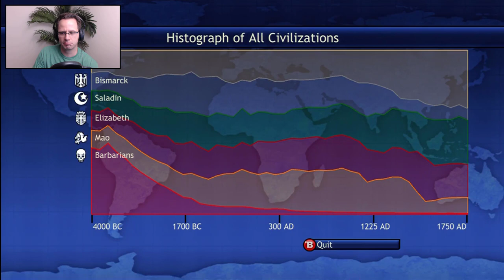Civilization Revolution - Deity - Mongols vs Attack of the Huns - Part 10